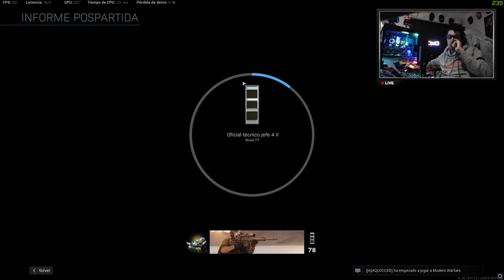Otro dia mas la misma mierda// Pablo, Juma, Bolly y Sonic